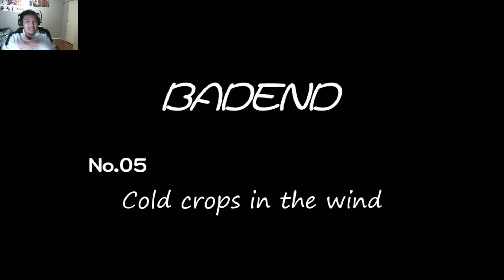Touhou - PCB for Busy Person Part 7 (Ice Fairy + Plants= Bad Idea)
In this episode, we deal with another decision. We either capture an ice fairy immediately or not. Surprisingly, I predict an outcome which became a bad ending. Can you guess what it was?